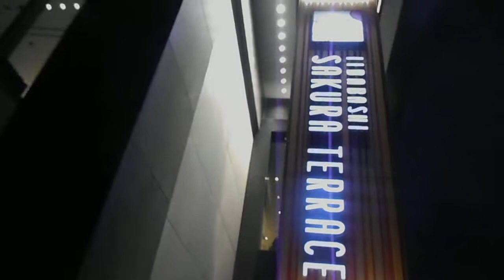DSCN3487クリスマス20171117飯田橋さくらテラス